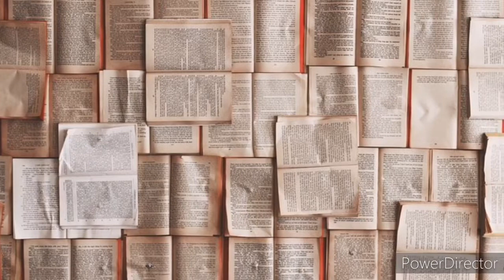Profetul - Kahlil Gibran - Legile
Capitolul "LEGILE"